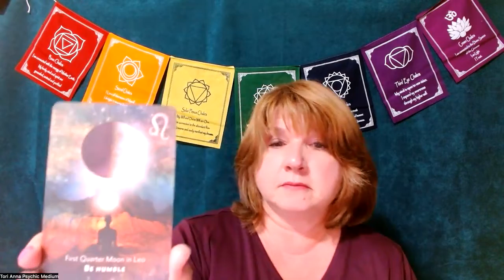Libra Bullet Points